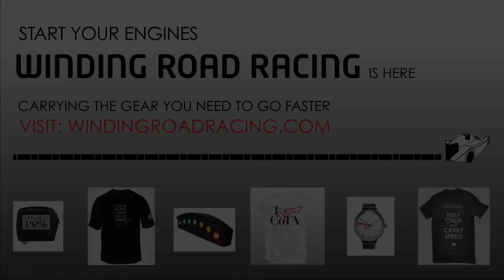2013 BMW 740Li xDrive - WR TV POV Test Drive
Read our thoughts on the 2013 BMW 740Li xDrive on windingroad.com

For the best video experience, we recommend wearing a good set of headphones. The audio in this video was recorded with binaural microphones that, when played back through headphones, give the feel of 3D sound. Trick stuff.